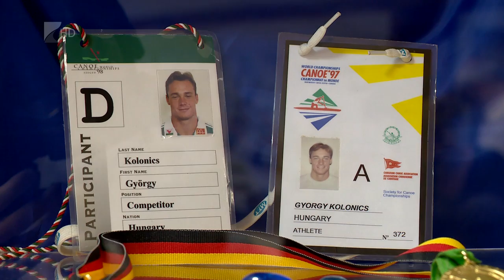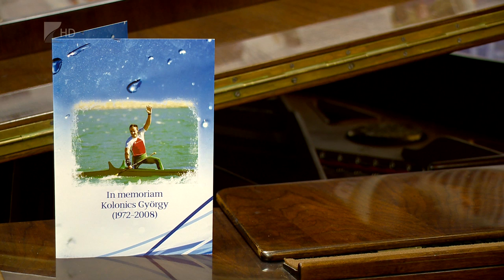Kolonics a sportlegenda - Kölcsey Tv